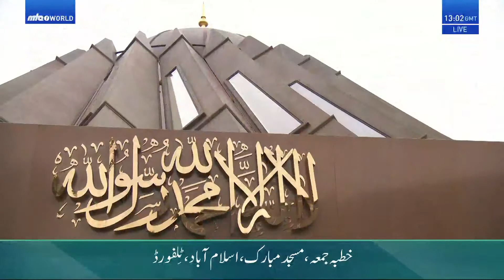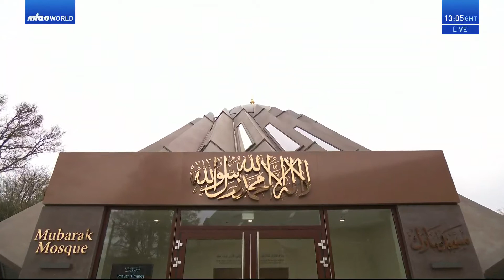৭ জানুয়ারী ২০২২, হযরত খলীফাতুল মসীহ্ আল খামেস (আই.)-এর জুমুআর খুতবার বাংলা অনুবাদ।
৭ জানুয়ারী ২০২২, হযরত খলীফাতুল মসীহ্ আল খামেস (আই.)-এর জুমুআর খুতবার বাংলা অনুবাদ। মসজিদে মোবারক ইসলামাবাদ টিলফোর্ড ইউ, কে, থেকে মুসলিম টেলিভিশন আহমদীয়া ইন্টারন্যাশনাল এর মাধ্যমে বিশ্বব্যাপী সরাসরি সম্প্রচার করা হয়েছে।